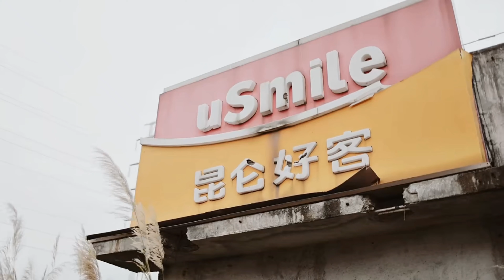QJ MOTOR SRK 921-RR (BLACK) NEW MODEL 2024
qj motor,
qj motor 600rr,
qj motor srk 400,
qj motor srv 250,
qj motor srv 300,
qj motor srk 250,
qj motor srk 600,
qj motor srv 400,
qj motor srk 400 exhaust sound,
qj motor 600rr top speed,
qj motor src 250,
qj motor all bike,
qj motor adventure,
qj motor review,
qj motor rx 125,
qj motor adventure bike,
qj motor adv 150,
qjmotor ltr 150,
qj motor atr 160,
qj motor atr 160cc,
qj motor atv 125,
qj motor rtr 160,
atr 160 qj motor test drive,
about qj motor,
qj motor sr 160 top speed,
ned adriano qj motor,
qj motor srk 400 aftermarket exhaust,
qjmotor svt 650 adventure,
qj motor bikes in india,
qj motor bike,
qj motor bobber,
qj motor bikes tamil,
qj motor bike price in india,
qj motor bike 125cc,
qj motor big bikes,
qj motor bangalore,
qj motor bike review,
qj motor brand,
bristol qj motor,
bunyi qj motor 250,
benelli qj motor srv 250,
bristol qj motor srk 400,
bunyi qj motor srv 250,
benda and qj motor,
benelli trk 702x vs qjmotor srt 800x,
zul handy black qj motor,
qj motor sports bike,
qj motor cruiser,
qj motor custom,
qj motor cafe racer,
qj motor cruiser 400,
qj motor china,
qj motor company,
qj motor classic 400,
qj motor company origin,
qj motor cruiser srv250,
qj motor classic,
cfmoto vs qj motor,
custom qj motor,
fazben custom qj motor,
qj motor srv 250 malaysia custom,
qj motor srk 400 sound check,
qj motor srv 250 custom exhaust,
qj motor srv 250 custom bobber,
qj motor srk 400 exhaust change,
qj motor 500 classic,
qj motor ducati,
qj motor srk 400 vs duke 390,
qj motor srk 400 vs duke 390 drag race,
qj motor srv 125 launch date in india,
qj motor srk 400 drag race,
qj motor srk 400 delivery,
qj motor harley davidson,
qj motor srk 400 vs dominar 400,
qj motor srk 400rr launch date in india,
qj motor 600rr launch date in india,
daytona qj motor srv 125,
daytona 2023 qj motor src 500,
daytona qj motor src 500,
harley davidson qj motor,
voge 525 dsx vs qj motor,
qj motor eicma 2023,
qj motor electric bike,
qj motor exhaust sound,
qj motor electric,
qj motor eicma,
qj motor exhaust,
qj motor en argentina,
qj motor eicma 2024,
qj motor enduro,
qj motor en mexico,
qj motor srv 400 exhaust sound,
qj motor srk 600 exhaust sound,
qj motor 600rr exhaust,
qj motor srv 250 exhaust sound,
qj motor srk 600 rc exhaust sound,
qj motor srk 400 exhaust modified,
qj motor srv 300 exhaust sound,
qj motor src 250 exhaust sound,
qj motor srk 250 rr exhaust sound,
qj motor fortress 400,
qj motor fort 350,
qj motor flash 600 v4,
qj motor flash 600,
qj motor fortress 350,
qj motor flash 350,
qj motor fortress 350 top speed,
qj motor fortress 400cc,
qj motor flash,
qj motor flash 500s,
fort 350 qj motor,
fort 350 qj motor top speed,
fortress 400 qj motor,
ford f350 qj motor,
srk 400 from qj motor,
qj motor srk 400 flyby,
qj motor srk 400 exhaust sound flyby,
qj motor factory,
qj motor gs550,
qj motor gs600rr,
qj motor gs400,
qj motor gsx 800,
qj motor gsr 800,
qj motor guwahati,
qj motor gs600rr top speed,
qj motor greece,
qj motor gsr srk 800 rr,
qj motor g2,
gsx 600rr qj motor,
gs 600rr qj motor,
qj motor srk 600 gs,
qj motor srk 400 vs gt 650,
qj motor srv 300 green,
qj motor hyderabad,
harga qj motor srv 250,
handy black qj motor,
qj motor srk 400 seat height,
qj motor srk 400 second hand,
qj motor history,
qj motor showroom in hyderabad,
qj motor srv 300 review in hindi,
qj motor kaha ki company hai,
qj motor india,
qj motor indonesia,
qj motor inline 4,
qj motor in nepal,
qj motor india showroom,
qj motor in pakistan,
qj motor inceleme,
qj motor india launch,
qj motor 600rr in india,
qj motor 600rr price in india,
is qj motor reliable,
what is qj motor,
qj motor srv 125 price in india,
qj motor srv 300 price in india,
qj motor srk 400 price in india,
qj motor jordan,
jr review qj motor,
qj motor karachi,
qj motor ktm 125,
qj motor kolkata,
qj motor kerala,
qj motor ktm 125 top speed,
qj motor showroom in kolkata,
qj motor vs keeway,
qj motor srk 400 kannada,
qj motor srv 250 konvoi,
keeway v302c vs qj motor srv 300,
qj motor srk 400 in kolkata,
qj motor srk 400 top speed km/h,
qj motor ltr 150,
qj motor launch date in india,
qj motor lineup,
qj motor ltr 125,
qj motor ltm,
qj motor srk 400 loud exhaust,
qj motor philippines price list,
qj motor srv 250 launch date in india,
qj motor malaysia,
qj motor modified,
qj motor mexico,
qj motor moto2,
qj motor motorcycles,
qj motor makina,
qj motor maxi scooter,
qj motor motogp,
qj motor made in,
qj motor mexico modelos y precios,
makina qj motor,
masalah qj motor srv250,
moto2 qj motor,
qj motor srv 250 malaysia,
qj motor srv 250 modified,
qj motor 600rr malaysia,
qj motor srk 400 modified,
qj motor nx 150,
qj motor new bike,
qj motor ntx300,
qj motor nx 200,
qj motor ned adriano,
qj motor new,
qj motor srk 400 in nepal,
qj motor 600rr giá bao nhiêu,
qj motor nerenin malı,